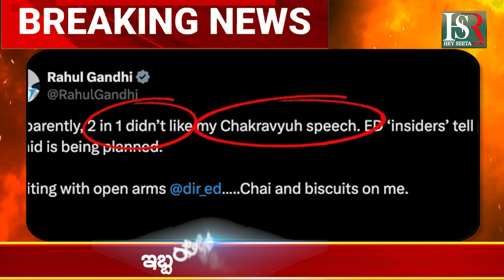ರಾಹುಲ್ ಗಾಂಧಿ ಬಂಧನಕ್ಕೆ ಯೋಜನೆ .! | Rahul Gandhi | Political News | Breaking News | Viral News | HSR